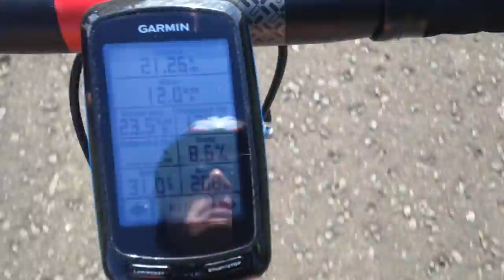Petit Poggio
La côte du Petit Poggio, aux Lacs de l'Eau d'Heure, avant les championnats de Belgique de cyclisme 2016